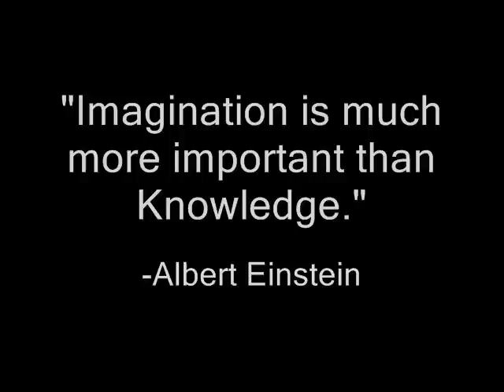Answers to Video Responses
Just answering some questions. Hope what i say helps alittle! If you have anything to add or share please give me a buzz or post a video response/email or comment.